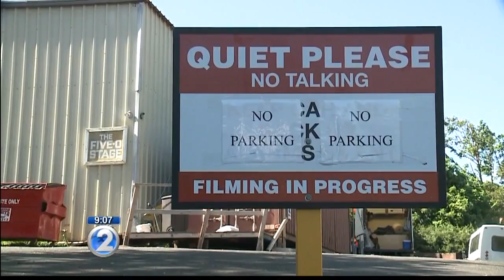Movie under fire for casting Caucasian actor as real-life Native Hawaiian war hero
This is not the first time Hollywood has been accused of whitewashing a movie, but some say “Niihau” is even worse than the others.